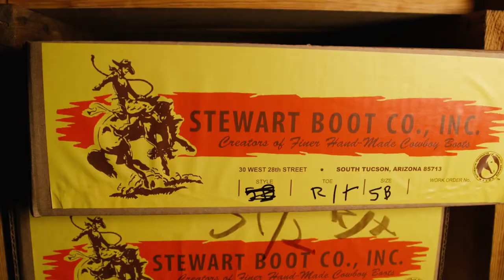Inside Stewart Boot Company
Inside one of the last hand-made boot factories in the country, Stewart Boots in Tucson, AZ.